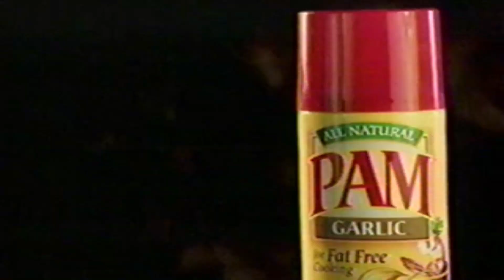Retro All Natural Pam With Extra Virgin Olive Oil Commercial 2000 Cooking Spray